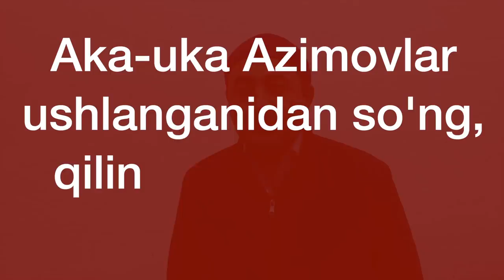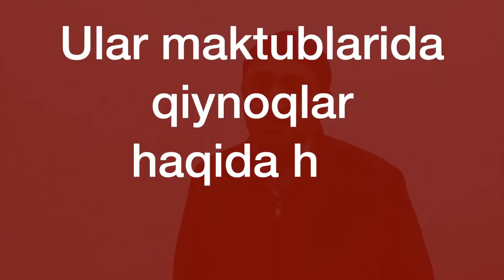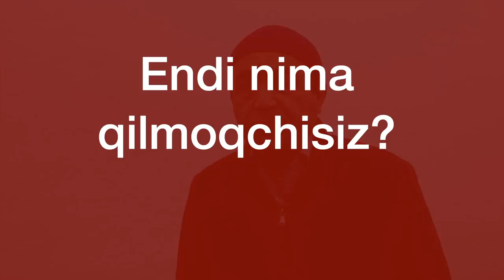Қирғизистон-Россия: Аҳрор Азимов президент Путиндан ўғилларини озод этишни сўради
Икки йил аввал Россиянинг Санкт-Петербург метросида содир этилган ҳужумни уюштирганликда айбланаётган ака-ука Азимовларнинг отаси ўғилларини айбсиз эканини айтиб келади.

Аҳрор Азимов бугун матбуот анжуманида Қирғизистонга расмий иш сафари билан келган Россиянинг президенти Владимир Путинга мурожат қилар экан, ўғилларининг "террор ҳуружига алоқаси йўқ эканини, уларни озод қилишини" сўради.

У ўз мурожаатини Россиянинг Қирғизистондаги элчихонасига юборган.

"Ҳурматли Владимир Владимирович, ўғилларимиз Аброр ва Акром Азимовларни озод этишда ёрдам беринг. Улар террор ҳуружини амалга оширган Акбаржон Жалилов билан ҳеч қачон таниш бўлмаган, бу ишда айби йўқ. Ўғилларимизни ўзларининг яширин қамоғида қийноққа солиш билан, уларни қилмаган ишига иқрор қилдириб, қоғозларга қўл қўйдирган", - дейди Ахрор Азимов.

Ака-ука Азимовлар тақдири

Унинг сўзларига кўра тўнғич фарзанди Акром Азимовни Ўшдаги касалхонада бурнига қилинган тиббий амалиётнинг эртаси куни махсус хизматлар Россияга олиб кетишган ва қийноққа солишган.

"Аброрни Москвада йўлда ушлаб кетишган ва қийнашиб, кейин видеога олишган. Акромни ҳам Россияда, сумкасига граната солиб, ушладик, деб видеога олиб кўрсатишди. Буларнинг барчаси ноҳақдан бўлаяпти. Президентимиз шу нарсаларга қараб қўйса бўларди. Путин билан гаплашиб, болаларимизни озод қилиб берсин. Илтимос, бизга ёрдам беринг. Болаларимиз ноҳақдан айбланиб ўтиришибди", - дея мурожаат қилади ота.

2017 йилнинг 3 апрелида Санкт-Петербург метросида амалга оширилган террор ҳуружи ортидан уни уюштирганликда гумонланиб қирғизистонлик ака-ука Акром ва Аброр Азимовлар қўлга олинган. Ўтган икки йил давомида Россия тергов қўмитаси айбланувчиларни ҳар уч ойда қамоқда сақлаш муддатини узайтирган.

"Икки йил давомида биз болаларимиз билан учрашишга ҳаракат қилдик. Лекин терговчилар ҳеч ҳам рухсат бермади. Фақат адвокатларимиз орқали ўғилларимиз ҳақида хабар олиб турдик. Улар нима бўлганини айтиб, хатларини бизга етказиб берарди. Ҳозир энди адвокатларимиз билан ҳам алоқамиз узилиб қолди. Болаларимизни ҳам янги жойга кўчирди, улардан ҳам хат ололмаяпмиз", - дейди Аҳрор Азимов.

Ака-ука Азимовлар қўлга олинганнинг дастлабки кунлари, уларни қамоқда қолдириш бўйича бўлган суд жараёнларида уларни давлат тарафидан берилган адвокатлар ҳимоя қилган. Бироқ уларнинг ишидан ҳеч қандай натижа бўлмаган.

Адвокатларимиз судда ҳам ўзлари қатнашса яхши бўларди. Улар ишни барча жиҳатларини билади. Ҳозир энди нима қилишни билмай турибмиз
Аҳрор Азимов, Айбланувчиларнинг отаси
"Улар болаларимизни жуда яхши. Ҳаммасига ўзлари иқрор бўлди. Уларга ҳеч ким босиб ўтказиб, қийноққа солишмаяпти дегандан кейин, мен бошқа Олга ва Дмитрий Динза адвокатларни ёлладим ва ўғилларим олдига киргиздим. Уларнинг фаолиятига терговчилар қаршилик қилишди. Лекин шунга қарамасдан улар ишни давом эттиришди. Шунда барчаси аён бўлди. Болаларимизни неча кунлаб қийноққа солгани билинди", - дея сўзлайди суҳбатдош.

Азимовлар оиласи Олга ва Дмитрий Динза мустақил адвокатларга тергов жараёнидаги хизматларига ойлик ҳақ тўлаш учун ўзларининг ховлисини ҳам сотишга мажбур бўлган. Бироқ сўнгги ойларда оила моддий қийинчилик сабаб, адвокатлар ҳақини тўлай олмаган. Шу сабабдан дастлабки суд жараёнида ўғилларини давлат адвокати ҳимоя қилган. Навбатдаги суд жараёни жорий йилнинг 2 апрелида давом этади.

"Адвокатларимиз судда ҳам ўзлари қатнашса яхши бўларди. Улар ишни барча жиҳатларини билади. Ҳозир энди нима қилишни билмай турибмиз", - дейди Аҳрор Азимов.

Ҳозирда Жалолободда Акрам Азимовнинг уч фарзанди, икки ўғли ва бир қизи вояга етмоқда. Укаси Аброрнинг ногирон қизи эса муолажа муҳтож, кўз касалидан азоб чекади.

"Болалари отасиз зерикмоқда. Улар дадамиз қачон келади деб сўрашса, нима деб жавоб беришни билмай қоламиз" - дейди ака-ука Азимовларнинг отаси.

Россия Федерал Хавфсизлик хизмати қўлга олинганлар ўз айбларига иқрор бўлганини айтган.